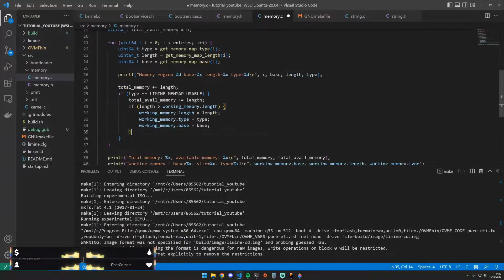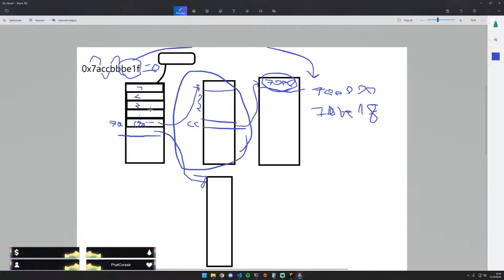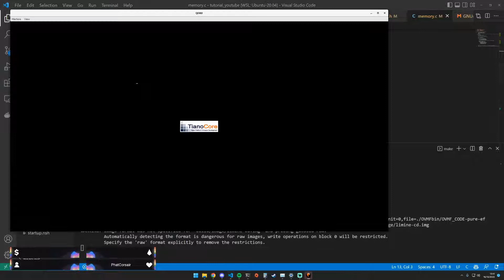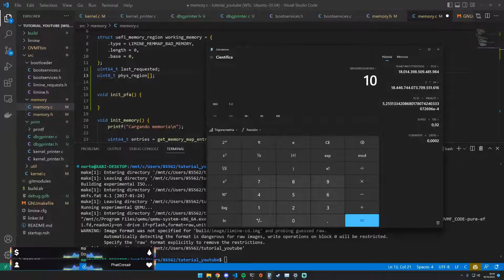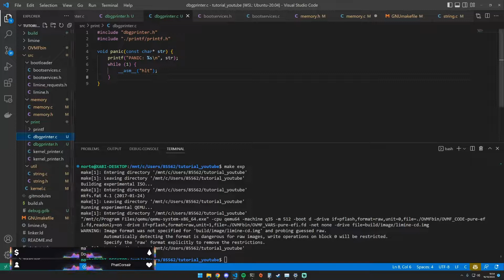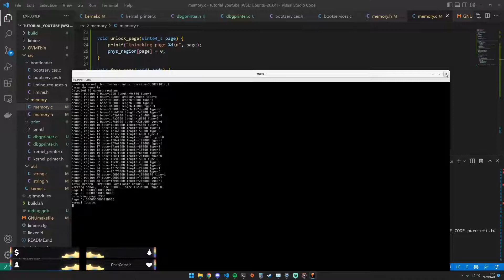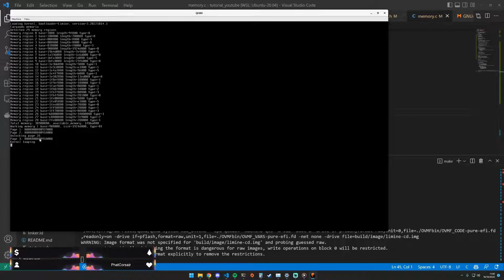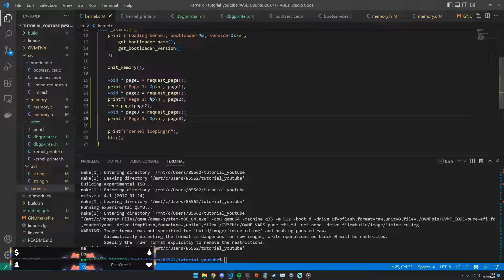Como hacer un sistema operativo. Ep 3: Page frame allocator.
En este vídeo veremos como pedir y liberar memoria física bajo demanda mediante un administrador de memoria física (Page frame allocator). Además hablaremos brevemente de la memoria virtual.